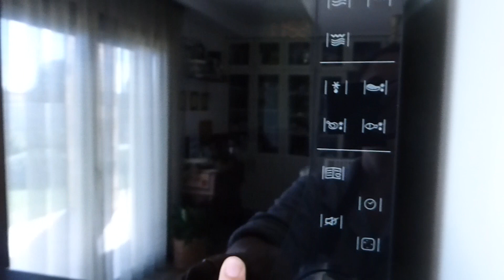Chips de Batata no Microondas •